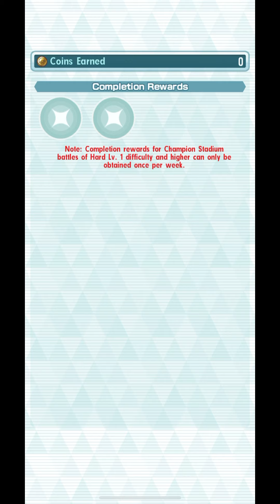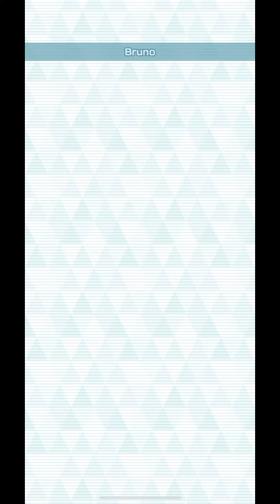Pokemon Masters EX Kanto Champion Stadium 15,000 Points (11/13/23-11/20/23)